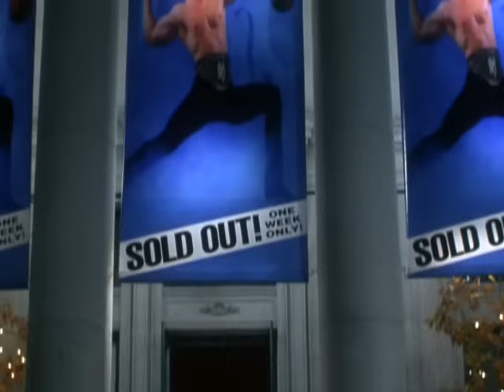Wrongfully Accused - Concert scene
This is the very first scene of the movie... Now you know what youre in for.